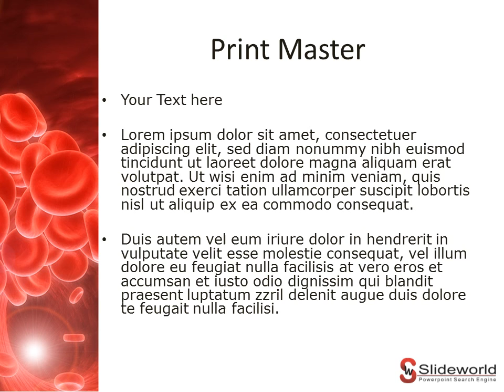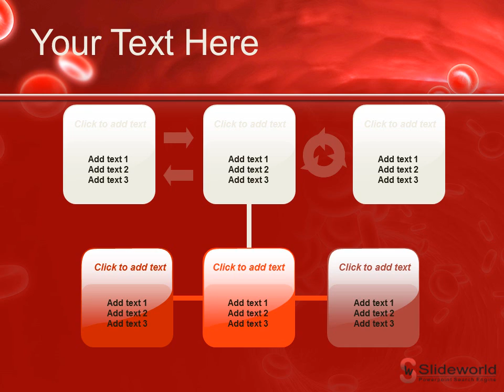Blood Cells PowerPoint Templates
Slidesworld contains database of different categories of attractive and operable PPT templates. Users can get top-notch features for making the presentation pleasing and valuable.To Get this template please